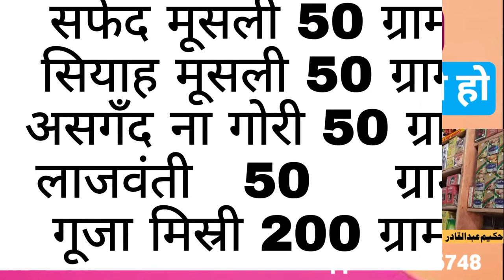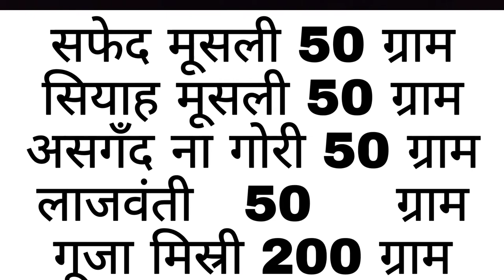Dhat ka ilaj || Jiryan ka ilaj || धात जिरयान की बीमारी का मुकम्मल सही इलाज || Hakeem Abdul kadir